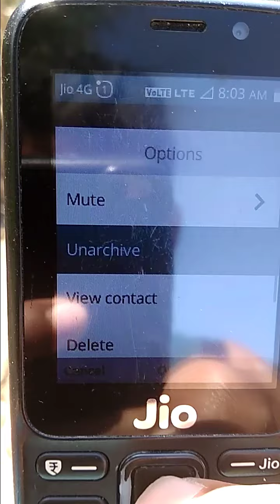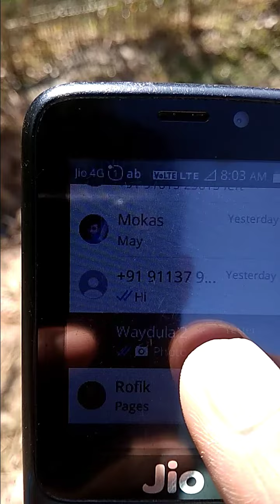whatsup new update